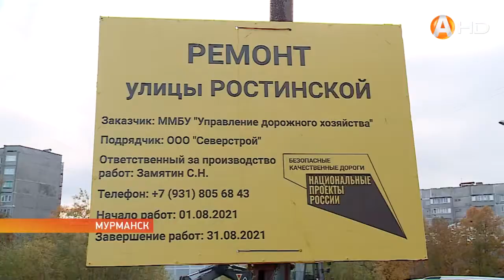Глава администрации Мурманска Евгений Никора проверил ход ремонтных работ на улице Ростинской